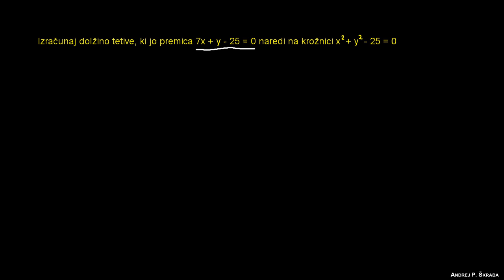Naloga 14 - dolžina tetive